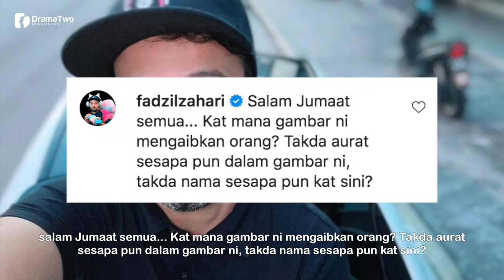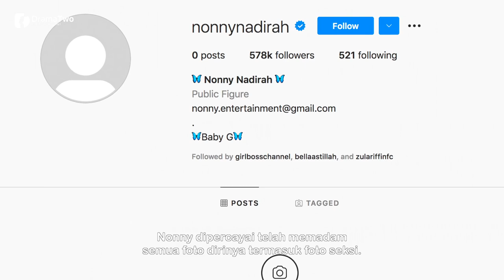"Kat Mana Gambar Ni Mengaibkan Orang?" - FADZIL ZAHARI Nafi Foto Sunting Dalam Besen Bersifat Perli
Suami kepada pelakon Yana Samsudin iaitu Fadzil Zahari, menyangkal dakwaan netizen foto yang disunting di dalam besen berkait rapat dengan pelakon Nonny Nadirah.